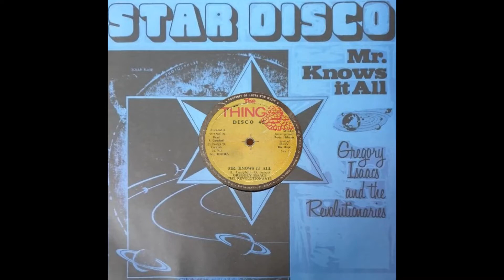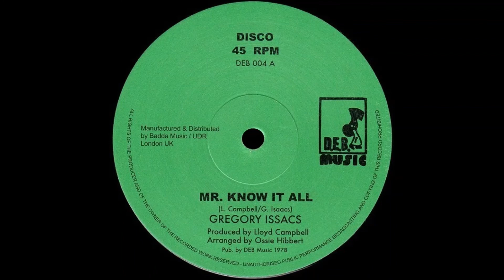Gregory Isaacs - mr know it all